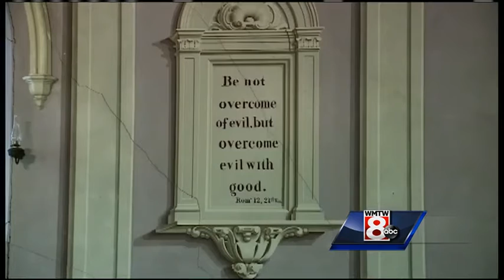Hometown Maine - Readfield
It's a building that has served the Readfield community since the 1800s. News 8's Norm Karkos takes us on a tour of the historic Union Meeting House in this Hometown Maine.